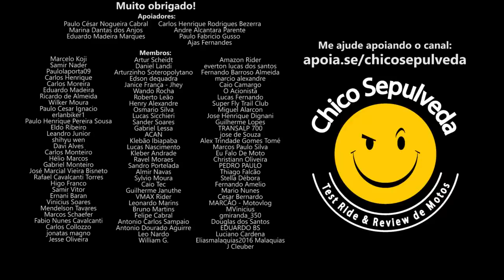Preço Público Sugerido das motos X Preço com frete e ágio